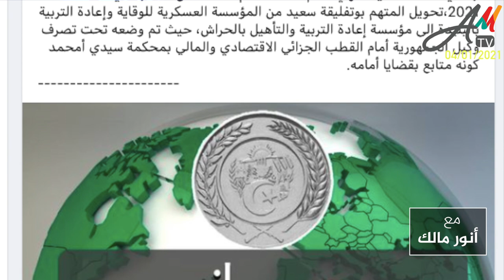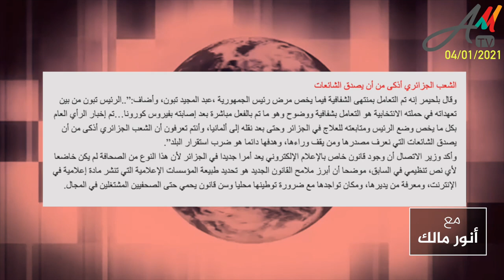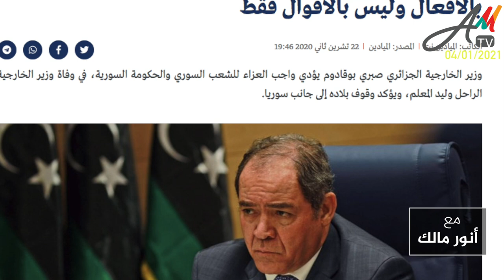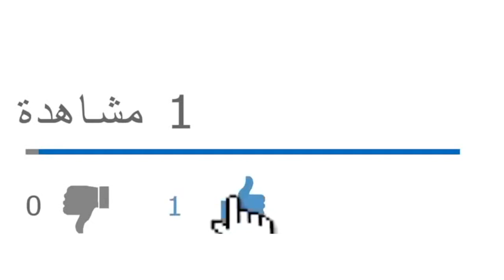السلطات أخفت الأدلة القطعية من ملف الجنرال توفيق وتخفي حقيقة الحالة الصحية للرئيس تبون